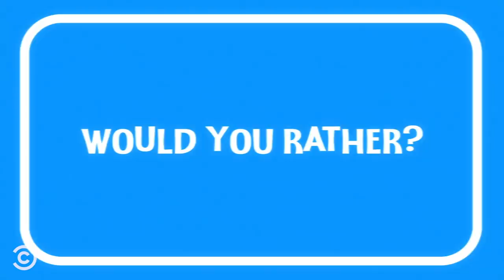Paul Bettany Reveals the Color of the Vison’s Penis – Stir Crazy w/ Josh Horowitz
Paul Bettany discusses how his kids feel about him portraying Vision in the Marvel Cinematic Universe, answers Josh’s burning Would You Rather questions and gets quizzed on his Marvel superhero knowledge.